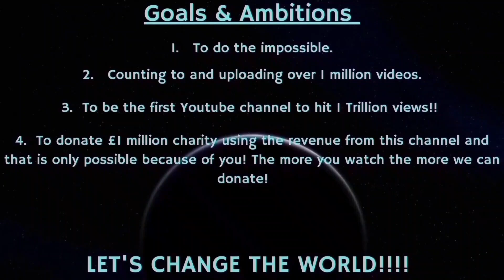Counting to ONE MILLION!!, This is Number 97,989